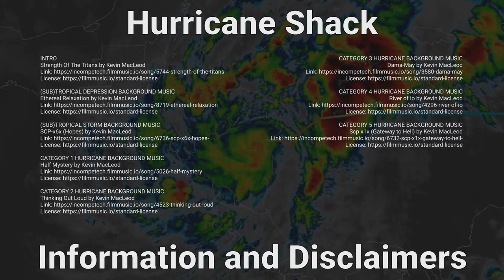2022 Atlantic - July 2022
Overview of all activity in the Atlantic basin over the month of July 2022.

There were 2 tropical systems throughout July:
1) Tropical Storm Bonnie (0:21)
2) Tropical Storm Colin (0:21)

* I've included Bonnie's dataset from the storm's time in the Pacific ocean. Although it is marked as a category 3 hurricane in the video, Bonnie only ever achieved tropical storm status over the Atlantic.